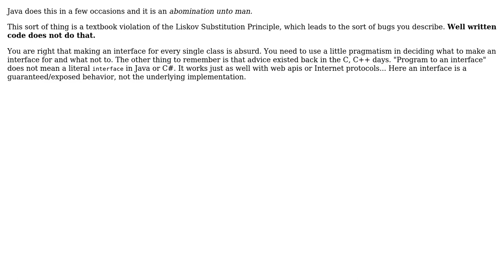Sometimes, "programming to interfaces" introduces possible (and avoidable) runtime exceptions?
Software Engineering: Sometimes, "programming to interfaces" introduces possible (and avoidable) runtime exceptions?

With thanks & praise to God, and with thanks to the many people who have made this project possible! | Content (except music & images) licensed under CC BY-SA | Music | Images & others | With thanks to user Telastyn user red shoe and the Stack Exchange Network Trademarks are property of their respective owners. You are responsible for your own actions.